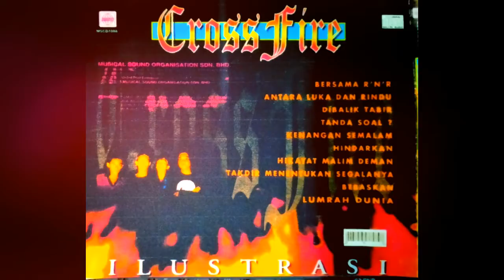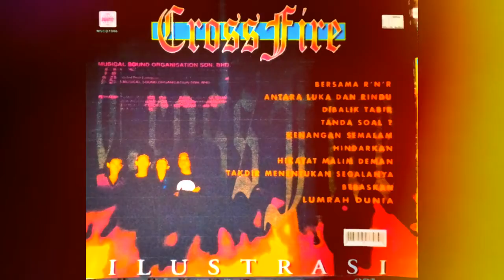CROSS FIRE BEBAS